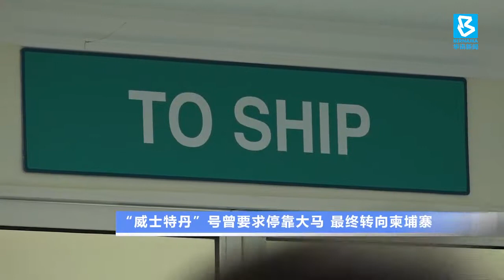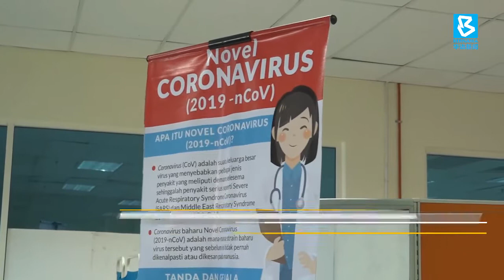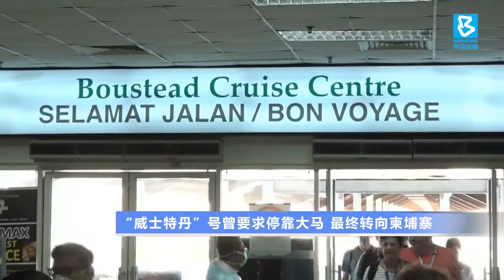20200213 “威士特丹”号曾要求停靠大马 最终转向柬埔寨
交通部部长陆兆福也证实，载有2200多人的邮轮威士特丹号被5个国家和地区拒绝停靠后，曾经要求停靠在我国港口，不过政府还没有回应，这艘邮轮就已经获得柬埔寨政府批准泊岸。